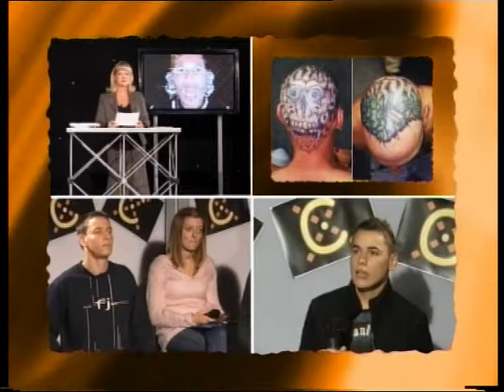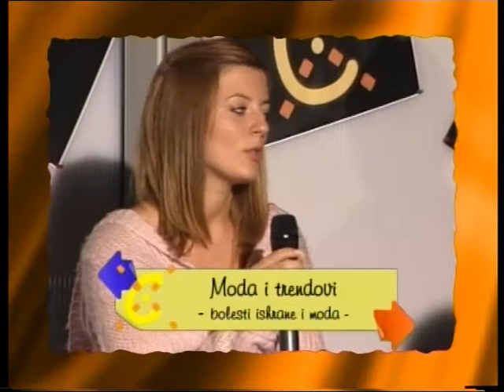Moda i trend 2